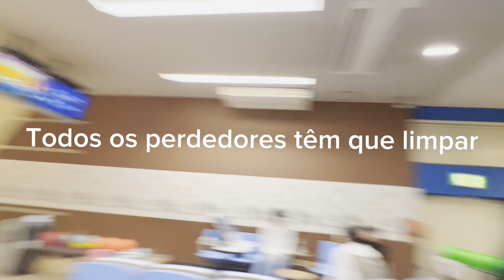ROLÊ COM MEUS CUNHADOS JAPONESES